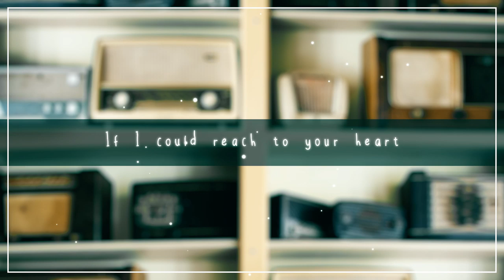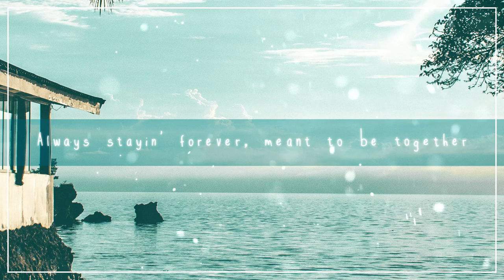Carole & Tuesday - "Kiss Me" (Sapphire feat. Lollia)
Here's our cover of "Kiss Me" from Carole & Tuesday!

Original Artist(s): Nulbarich, Benny Sings, Nai Br.XX, Celeina Ann

LYRICS:

TUESDAY
It's hard to be a normal person, that's just not me
I'm writing a journal to keep my feelings hiding
I cross the bridge, what would I see?
Want to see it dreaming my dreams
Miracles, beautiful, here we go all the way

CAROLE
Running from my life
It's no use to keep holding back my thoughts
It would be wrong if you're gone
Found my way through the stars
If I could reach to your heart
Money still can't buy me love
But there's still life when there's hope around
Like a rainbow in the clouds, a gift from above

BOTH
Kiss me before sunrise
Or I'm leaving you tonight
My love found a place
To stay and rest like that
Always stayin' forever, meant to be together
If we could change this world
Today with you